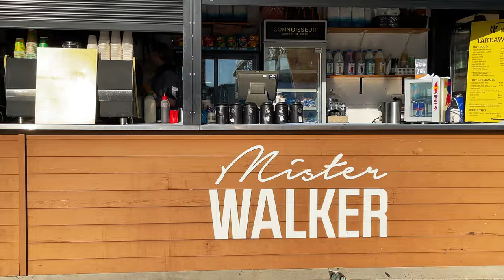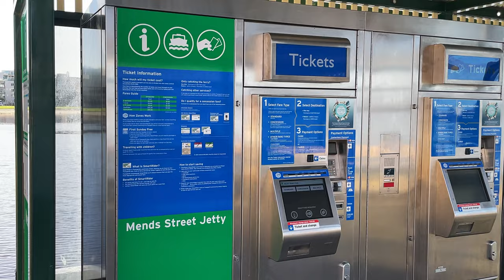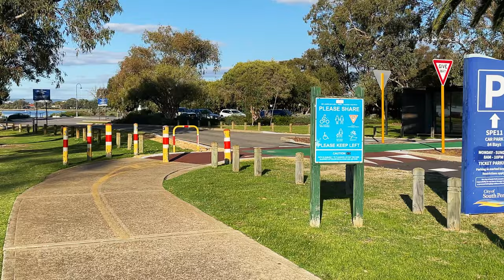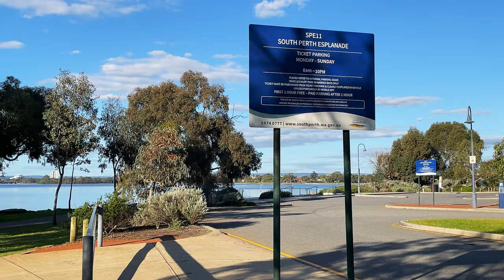Perth Australia 🇦🇺 | Perth South City walking tour| 4K walking tour Perth| uhd 60fps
Today we are walking around the south city of Perth.
The City of South Perth is a local government area in the inner southern suburbs of the Western Australian capital city of Perth about 4 kilometres south of Perth's central business district.
hope you will enjoy this relaxing 4k walking tour of Perth city.

perth
perth tour
perth glory
perth vlog
perth news
perth Australia
Perth travel guide
Perth walking tour
Perth tour
Perth city
Perth Australia
Perth
Perth Western Australia
4K Walking Tour August 2023
Elizabeth quay walk
UHD 60fps
Perth Australia
Perth walking tour
travelling Australia
virtual tour of Perth city
Perth south city

Time: 16:00
Temperature: 19°C